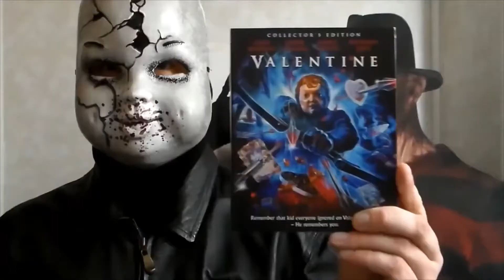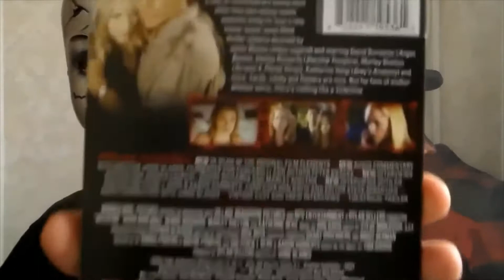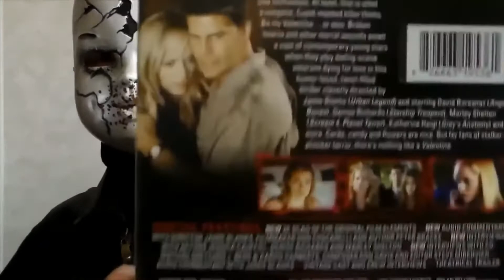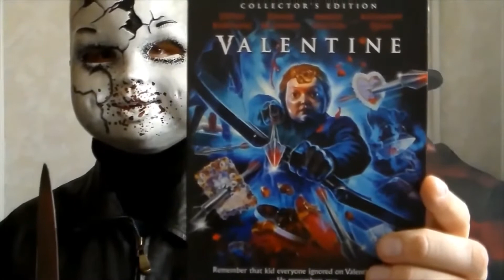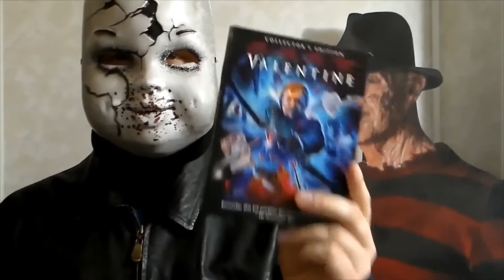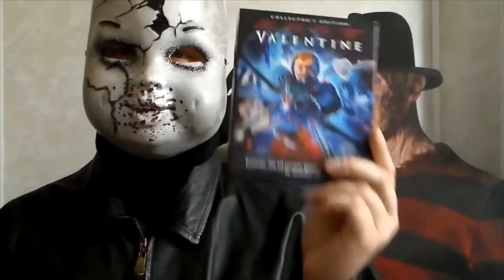Rob's Collection 31 Days of Horror in October (Day 25) - Valentine (2001)